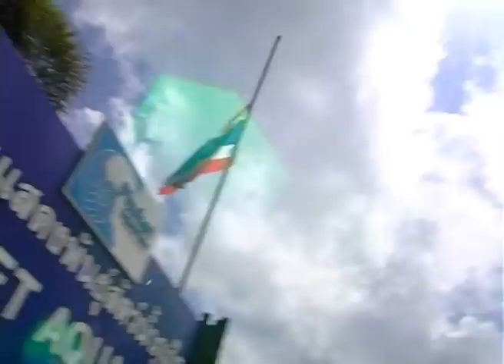สุริวิภา : คุณทัศพล แบเลเว็ลด์ [Part 4]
สุริวิภา เทปนี้พบกับแรรงบันดาลใจและเส้นทางสู่ความสำเร็จของผู้ถือหุ้นใหญ่ของสายการบินแอร์เอเชีย เจ้าของฉายา "ซีอีโอนิ้วก้อย" คุณทัศพล แบเลเว็ลด์ และพบกับภาพความประทับใจจากกิจกรรมความสุขบินได้ และเทปนี้ยังเป็นเทปสุดท้ายที่ 2  พลอย พลอย รัตนรัตน์ และ พลอย หอวัง เป็นพิธีกรรายการสุริวิภา ประทับใจแค่ไหนติดตามกันได้ ออกอากาศวัน ศุกร์ที่ 10 สิงหาคม 2554